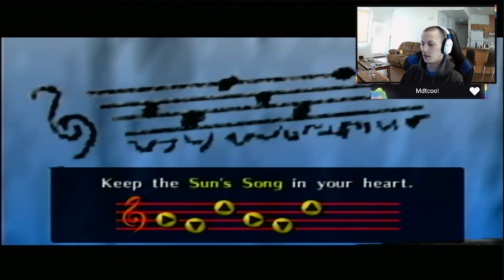The Legend Of Zelda Ocarina Of Time Play Through Part 2